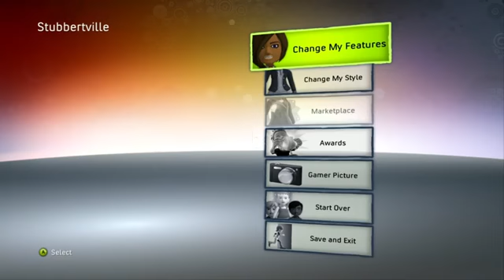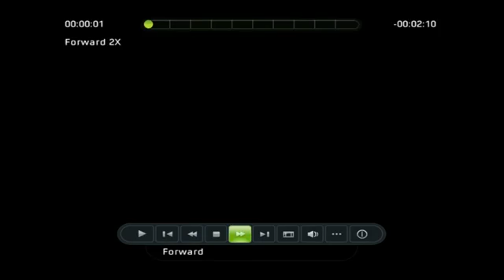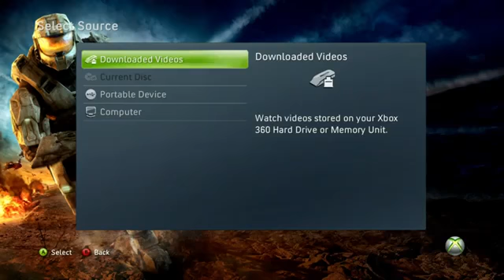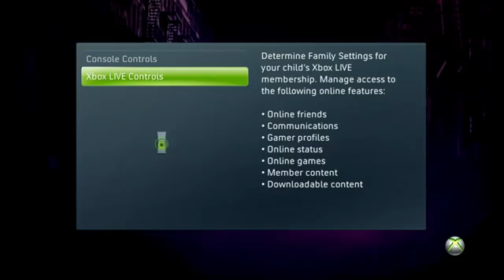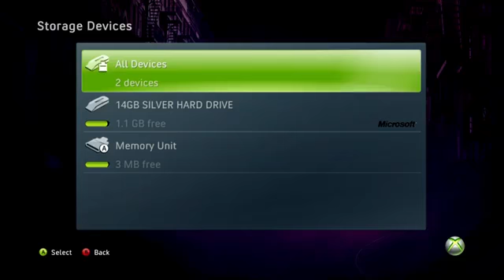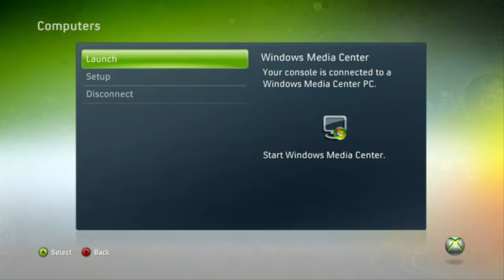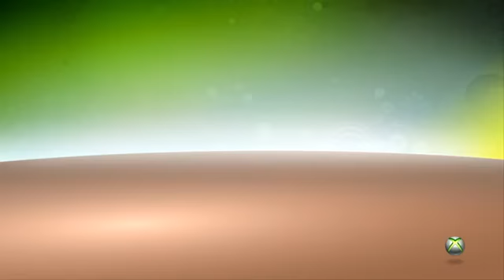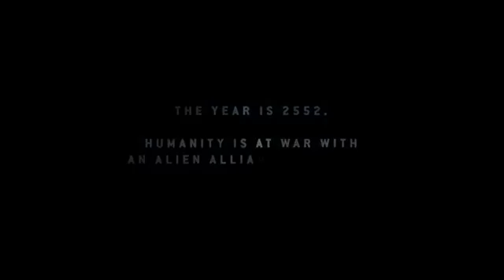Super Smash Bros Brawl Donkey Kong Classic Mode